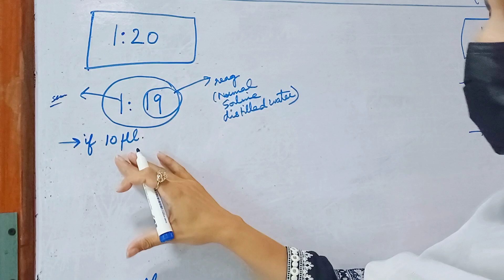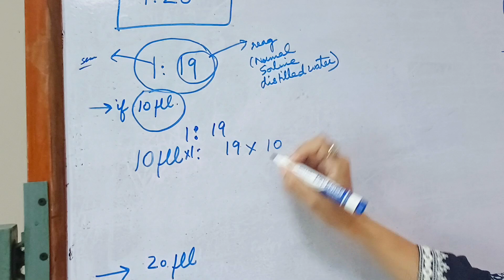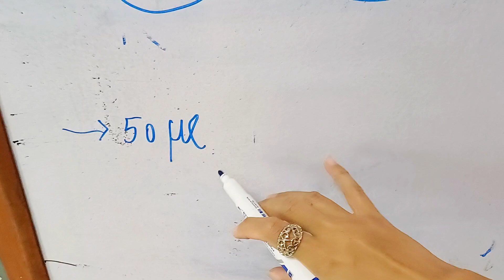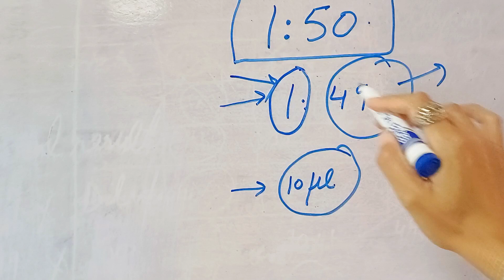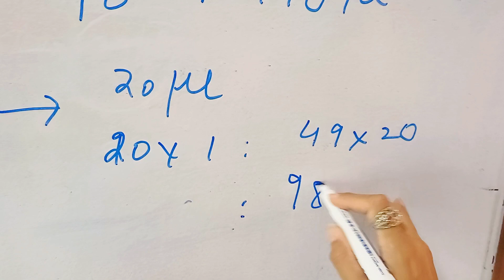Steps to make 1:20 and 1:50 dilutions and final results